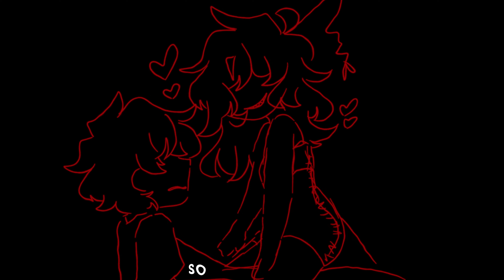Pacify Her!!! (TW desc)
Ahora hay subs en español para mi noviecito pq no sabe ingle

TW!
Gor3, k1ll1ng???